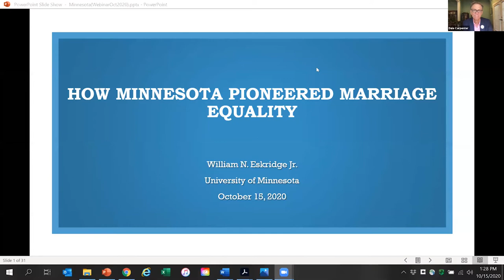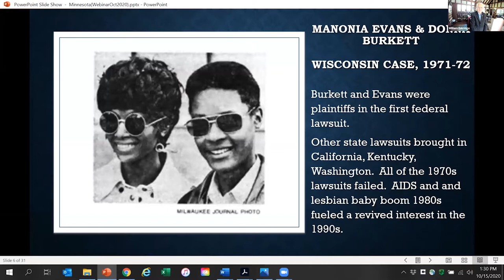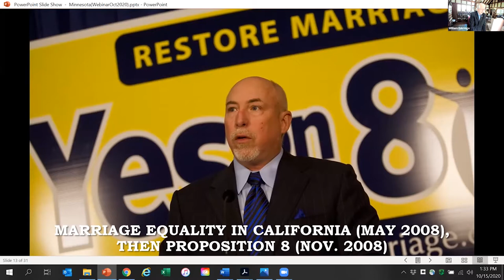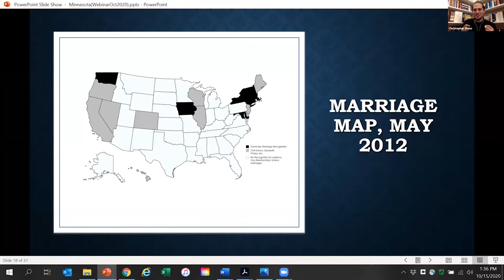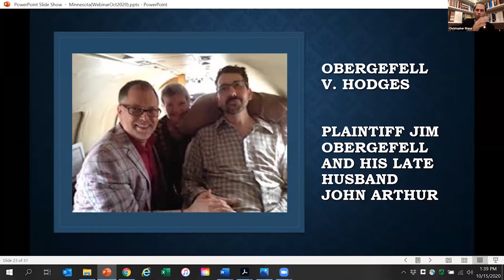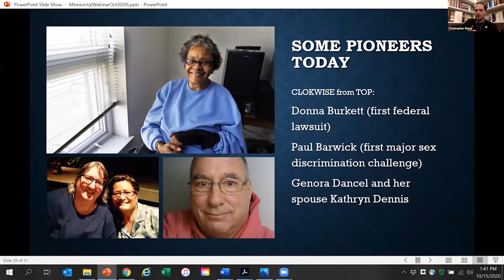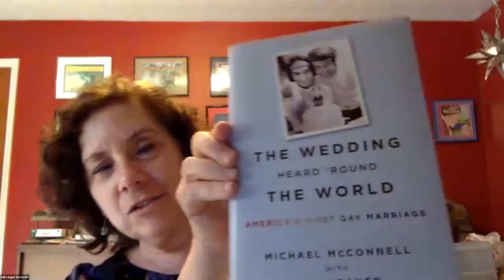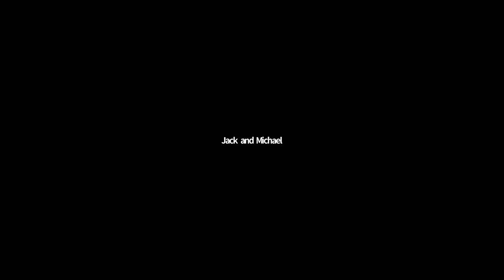Marriage Equality in Minnesota: A Horatio Ellsworth Kellar Webinar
This virtual event features Minnesota Law Alumnus Jack Baker and his spouse Michael McConnell, the first legally married same-sex couple in the history of the United States, and an overview of the 2012 marriage amendment campaign and the 2013 adoption of same-sex marriage by statute in Minnesota.

Please be advised that, during this discussion, a brief video is played that contains strong language.